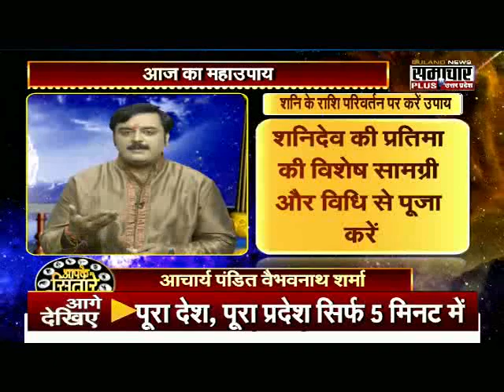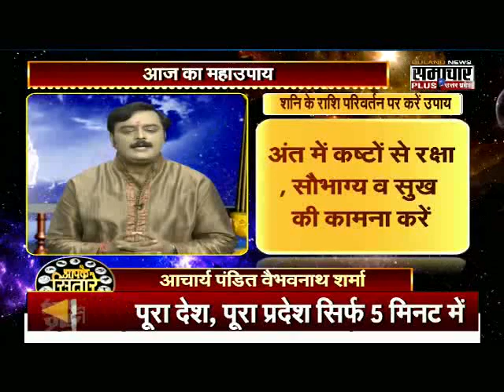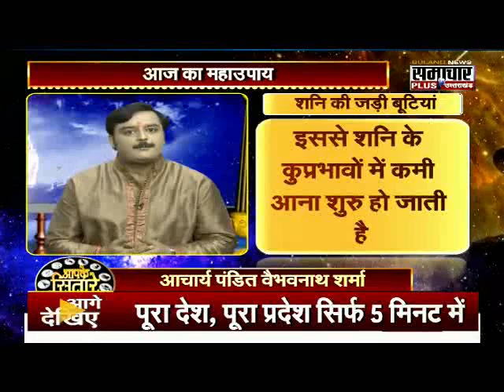Remedies To Control The Ill Effects, Negativity of Saturn, Shani, शनि के दुष्प्रभाव से बचने के उपाय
Know The Remedies To Control The Ill Effects, Negativity of Saturn. जानिए शनि के दुष्प्रभाव से बचने के उपाय.